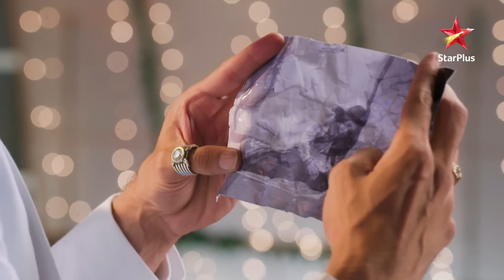Yeh Rishta Kya Kehlata Hai | Aarohi ne bola jhoot!